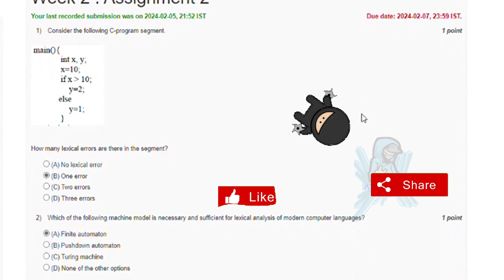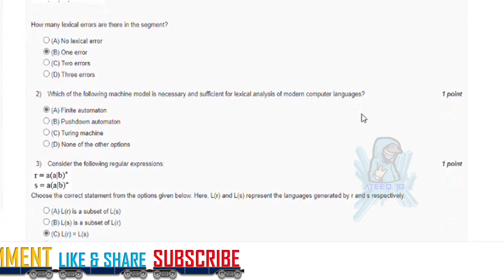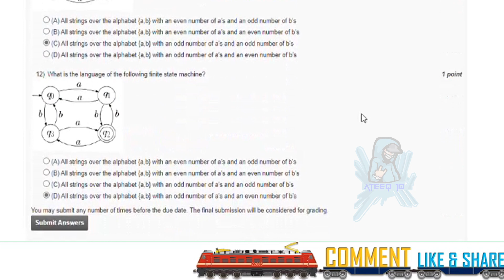NPTEL Compiler Design Week 2 Assignment Answers | Jan 2024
Compiler Design

In this video, we're going to unlock the answers to the Compiler Design questions from the NPTEL 2024 Jan-Apr assignment.

If you're looking to unlock the answers to the Compiler Design questions from the NPTEL 2024 Jan-Apr assignment, then watch this video! By the end of this video, you'll know all the answers to the questions you were struggling with.

22 weeks course nptel assignment answers
8 weeks course nptel assignment answers
4 weeks course nptel assignment answers
week 2 assignment answers of Compiler Design
assignment answers of Compiler Design
Compiler Design answers 2024
2024 nptel assignment answers
2024 nptel assignment answers week 2
week 2
week